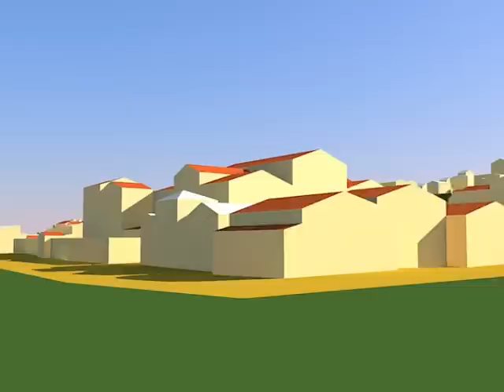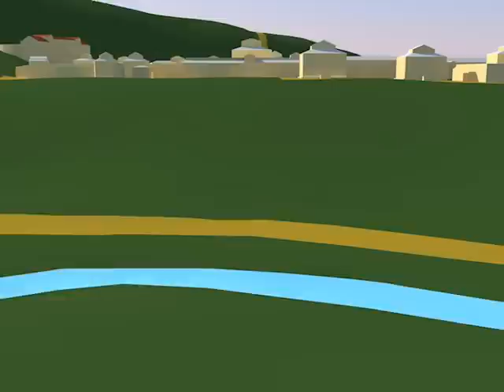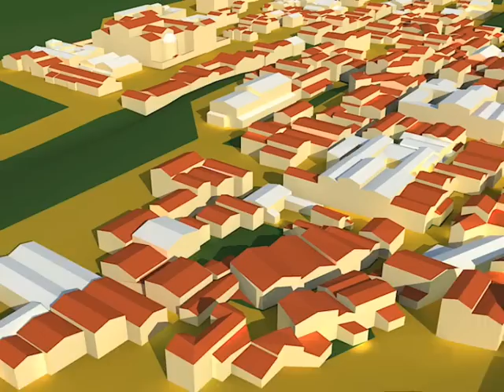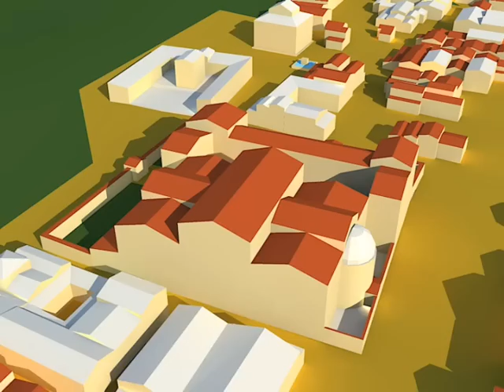NASIUM MAQUETTE VOLUMETRIQUE 2009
Maquette numérique du résultat des sondages électro magnétiques effectués sur le site archéologique de NASIUM, FRANCE, LORRAINE, MEUSE, sur les communes de NAIX aux FORGES, BOVIOLLES, St AMAND sur ORNAIN.